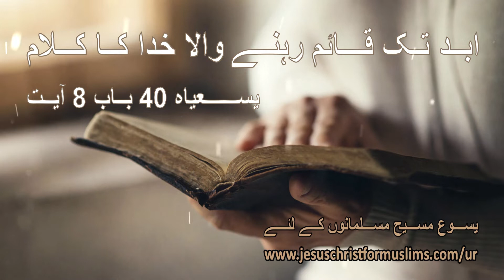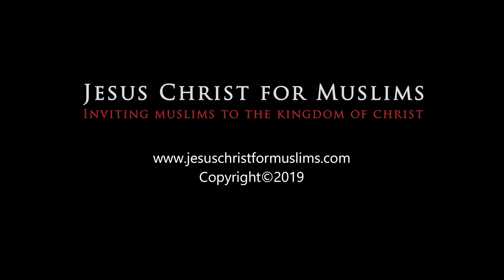ابد تک قائم رہنے والا خدا کا کلام | اردو مسیحی پیغام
آج کی یہ خوبصورت آیت خداوند کے کلام کے متعلق ہے. یہ دنیا فانی ہے اور ہم سب مسافر ہیں. سب نے ایک نہ ایک دن اس دنیا کو چھوڑ کر جانا ہے. جس طرح اس آیت میں کہا گیا ہے کہ ایک وقت آتا ہے کہ گھاس بھی مرجھا جاتی ہے یعنی ہر چیز کچھ وقت تک قائم رہتی ہے اور وقت پورا ہوتے ہی فنا ہو جاتی ہے. اسی طرح پھول بھی کھل کے کچھ وقت بعد کملا جاتا ہے. پر خداوند کا کلام ایسا کلام ہے جو ابدی ہے. خدا کے منہ سے نکلی باتیں سب ابدی ہیں. اس کا کلام ابدی جیون کا چشمہ ہے۔